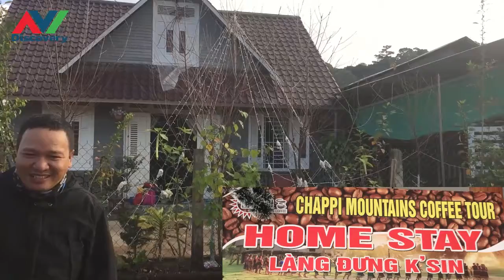Avi Discovery - Dust Travel experiences & Discover Gung Waterfall, Lac Duong, Dalat city (Part 2)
AVI DISCOVERY - Vietnam Travel sharing famous places, delicious food, Share experiences and discoveries an amazing friendly of Vietnam and hospitality country with friends in over the world.
Thank you for visiting AVI DISCOVERY - Dust Travel.
to get sharing Video of every journeys of my chanel.